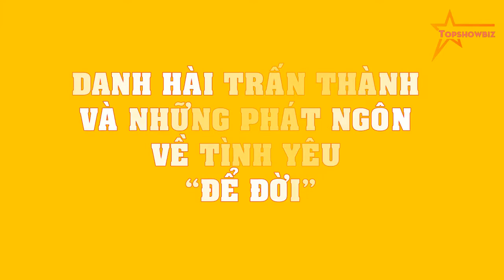Danh hài Trấn Thành và những phát ngôn về tình yêu “để đời”!